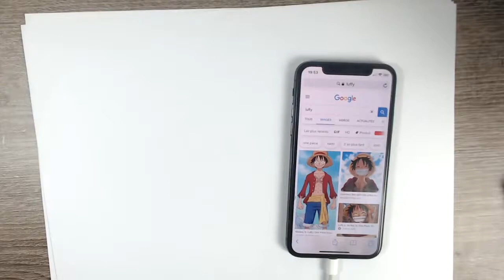DIBUJO LUFFY, UN POCO FEO